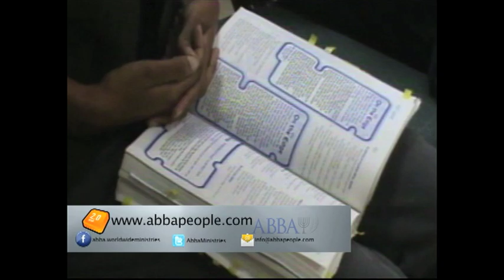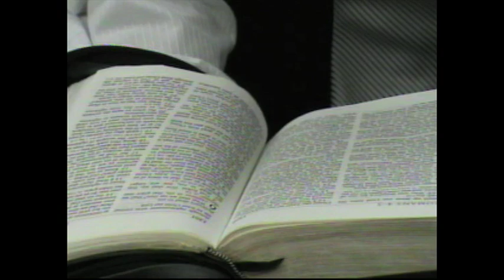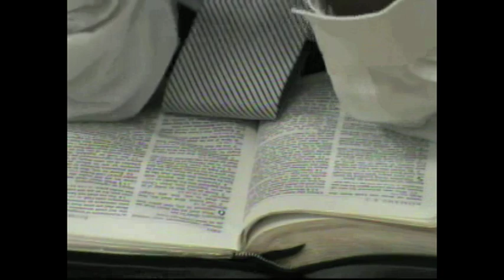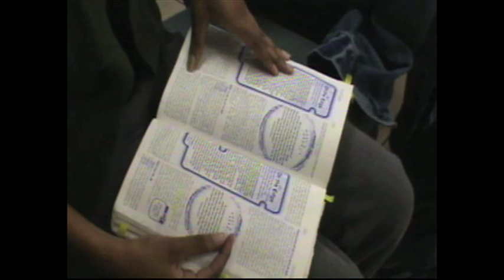It Is Finished - Part 2 / Consumado Es - Parte 2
Weekly Impartation on December 20, 2012 from ABBA Worldwide Ministries in Kissimmee, FL

Impartición semanal el 20 de Diciembre 2012 de los Ministerios Mundiales Abba en Kissimmee, FL